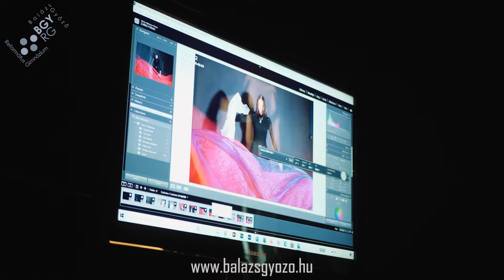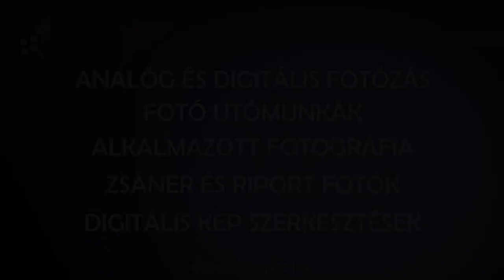Fotó - Balázs Győző Református Gimnázium